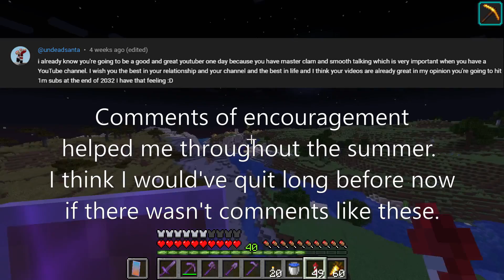I'm quitting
Hello everyone! I hope everyone is doing good. I know it's been a while, but I hope you guys enjoy the video.